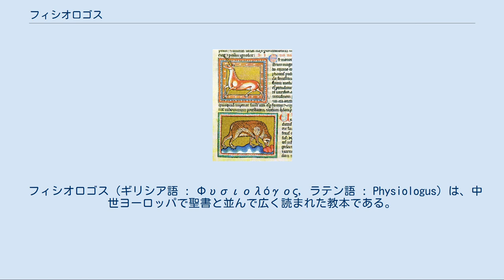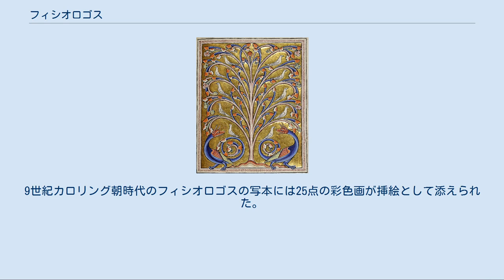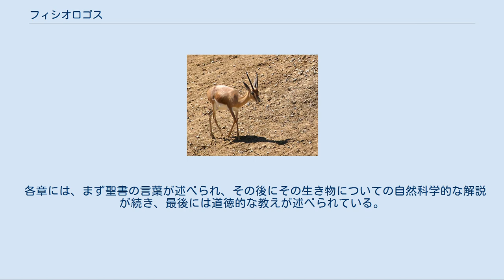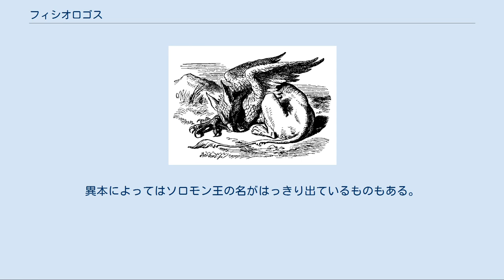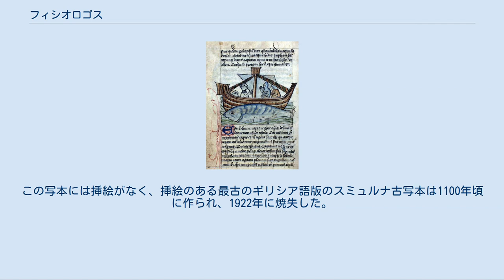フィシオロゴス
『ベルン・フィシオロゴス』第12葉裏より、「ヘビ」と「アリ」、825 – 850年、ランス、ベルン市立図書館蔵、ベルン。
 フィシオロゴス（ギリシア語 : Φυσιολόγος, ラテン語 : Physiologus）は、中世ヨーロッパで聖書と並んで広く読まれた教本である。
表題の「フィシオロゴス」とは、ギリシア語で「自然を知る者、博物学者」と言う意味である。
ヨーロッパでは、5世紀までに訳された、ラテン語版に従って「フィシオログス」（Physiologus）と呼ばれている。
 さまざまな動物、植物、鉱物の容姿、習性、伝承が語られ、これに関連して宗教上、道徳上の教訓が、旧約聖書や新約聖書からの引用によって表現されている。
とくにラテン語版は、のちに中世ヨーロッパで広く読まれる動物寓意譚（Bestiarium）の原型になったと言われる。
 『フィシオロゴス』は、2世紀のアレクサンドリア、もしくは4世紀のカエサレアで名前不詳のキリスト教徒達が当時世間に流布していた口頭伝承を、ギリシア語で編み、刊行された。
その意図は、さまざまな動物、植物、鉱物を象徴化、寓話化して、宗教的伝統の中に位置づけることによって、キリスト教世界の再構成を目的としていた。
これらは初期のキリスト教徒達によって民衆に教義を親しみやすくするための寓話として使われた。
 『フィシオロゴス』に編集されている動物説話の内容は、インド、ヘブライ、エジプトの動物伝承とアリストテレス（前384 – 322）の『動物誌』（前343年頃）やプリニウス（22 / 23 – 79）の『博物誌』（77年）のような著書から来ている。
そこには実在のものだけではなく、ユニコーン、セイレーン、ケンタウロスなどの架空の生き物についての記述も含まれている。
 その後、約1000年にわたって、ゲーズ語、コプト語、アルメニア語、シリア語、アラビア語、ラテン語、ロマンス語、ゲルマン語、アングロ・サクソン語、スラヴ語などに翻訳された。
その内容は版ごとに変わっていき、中には原典をほとんど焼き直ししたようなものもみられる。
9世紀カロリング朝時代のフィシオロゴスの写本には25点の彩色画が挿絵として添えられた。
フィシオロゴスの報告は成立しつつあった中世の学問、博物学や地誌学によって引き継がれ、古代の著述家の情報と混同された。
 『フィシオロゴス』には実在の動物だけではなく、架空の動物、樹木、鉱石を取り混ぜている。
初期のキリスト教徒達はこれらを民衆に教義を親しみやすくさせるためのアレゴリーとして使用したといわれる。
『アバディーン動物寓意集』より、1200年頃、アバディーン大学図書館蔵。
 アスピドケローネ。
『アン・ウォルシュ動物寓意譚』より、15世紀、デンマーク王立図書館蔵、コペンハーゲン。
 モノケロス（ユニコーン）。
『アシュモル動物寓意譚』より、1210年頃、ボドリーアン図書館蔵、オックスフォード。
 両手利きの樹。
『オックスフォード動物寓意譚』より、1220年頃、ボドリーアン図書館蔵、オックスフォード。
 ドルカスガゼル（Gazella dorcas）、ハノーファー動物園。
 ヒッポカムポスに乗る海神ネプチューン。
モザイク画、3世紀、スース博物館、チュニジア。
 グリフォン。
ジョン・テニエル　『不思議の国のアリス』挿絵、1865年。
 各章には、まず聖書の言葉が述べられ、その後にその生き物についての自然科学的な解説が続き、最後には道徳的な教えが述べられている。
フィシオロゴスと呼ばれる人物が、説明や注釈を行っているが、作者自身が自分のことを3人称で呼んでいるのか、それともまた別の博物学者のことを言っているのかは不明である。
異本によってはソロモン王の名がはっきり出ているものもある。
 残存する最古のギリシア語版は10世紀に複写され、現在はニューヨーク、ピアポント・モルガン図書館蔵の「モルガン写本397」（10 – 11世紀、グロッタフェラータ修道院、イタリア）の中に収められている。
この写本には挿絵がなく、挿絵のある最古のギリシア語版のスミュルナ古写本は1100年頃に作られ、1922年に焼失した。
以下に様々なギリシア語版フィシオロゴスの双書の内容を示す。
 現存する最古のフィシオロゴスのテキストは、ラテン語である。
以下に古くから存在する四つの異本とその内容を挙げる。